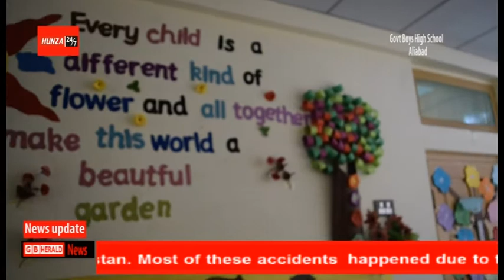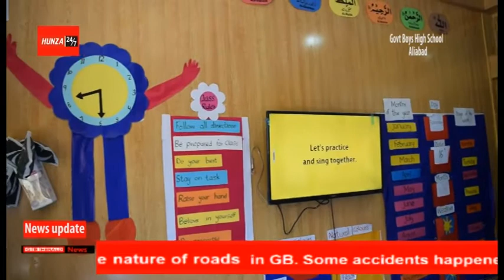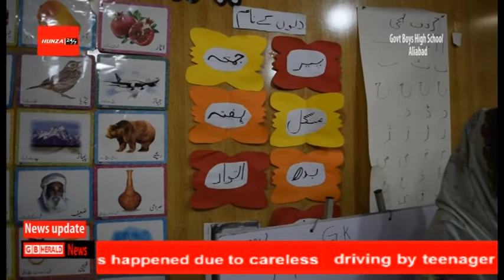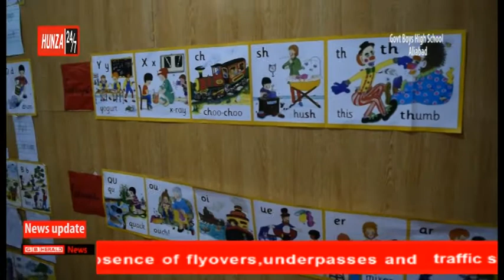Why ECD is important? Should Gilgit-Baltistan Government introduce it in government schools Part-3